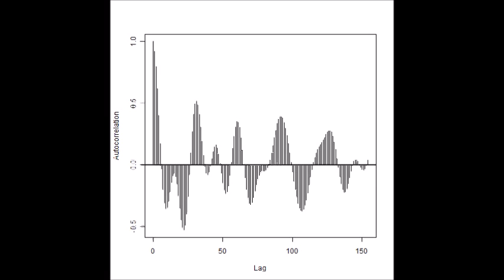スライドショー Ｍｏｎｏｉｄ（モノイドの圏）モデルを利用した超音波制御